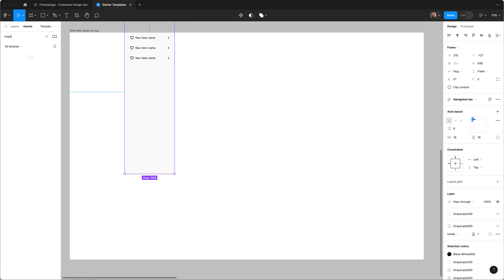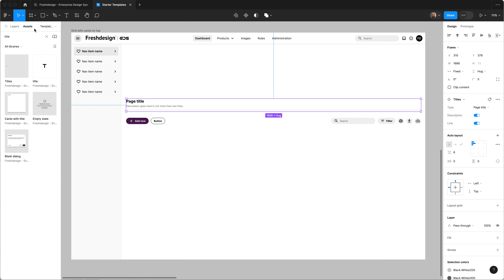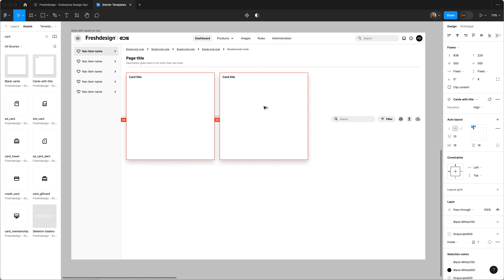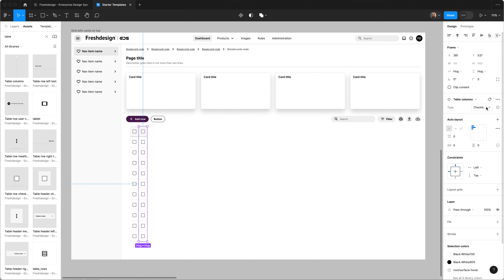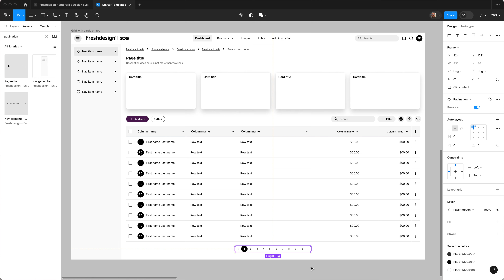Freshdesign Enterprise Design Systems (EDS) Demo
This demo shows how easy you can create polished User Experiences using our sample Design System toolkit. Imagine a custom toolkit that, that fits your brand and accommodates your domain specific needs.

At Freshdesign, we help our clients create scalable design systems that reduce the time to develop a new product and drive design consistency across your suite of products. For most companies, creating design systems becomes a challenge because it takes the focus off of product design. That’s where we can help. Our design systems address the needs of medium to large enterprises and are based on industry best practices in design, usability and accessibility.